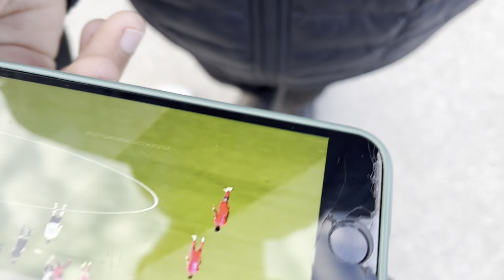Vlogmas Day 17 | Frosty 5k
rip day 21 uploaded before day 17 but anyways it’s day 17! At this point vlogmas is a lost cause so I’m just going to upload two more videos with content that’s not a boring school day and wrap vlogmas up. Go check out brooke’s channel though because she hasn’t actually given up yet and has good content lmfao.
Music
jangle bells - Tuanster (Winter Wonderland Lofi)

Agni Kai - Avatar The Last Airbender | EPIC VERSION by Samuel Kim
Friends who are also doing vlogmas (go check them out :D)
brooke :D

abi’s world

eva turcios